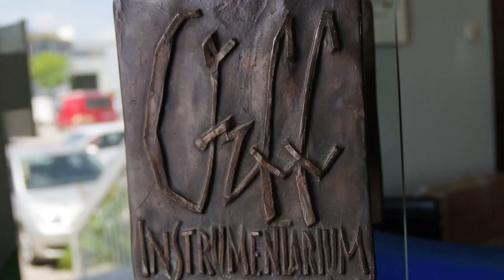Studio49 Orff Instruments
Bernd Becker-Ehmck explains:
The beginning of STUDIO 49 actually goes back much further than one is led to suspect from its year of foundation in 1949. Carl Orff, who will always remain an inseparable part of the history of our firm, tells about his first experience with a xylophone in his speech given at the dedication ceremonies for the new company. He describes how he received in 1928 a "Kaffir Piano" - at that time common language use - from some of his friends - delivered to him by a sailor from the Cameroons. It was a kind of xylophone built from a small rectangular box that still had the words "10000 Bretterstifte" (wooden pegs) printed on it. The instrument had ten bars attached to the open side which were tied together with string. It was played with only one mallet and according to Carl Orff had an amazingly good sound. He had found the model for his own work.
It was still a long way from this so-called "Kaffir-Piano" to the xylophone, and even further to the development of other barred percussion instruments.

Before the Second World War, Carl Orff and his friend Karl Maendler - a harpsichord maker - had built the first xylophone that became indispensable for teaching at the Güntherschule and for the development of Orff's Schulwerk. After 1948, the Schulwerk, with its foundations already laid way back in the 1920's, suddenly became popular. The Bavarian Broadcasting Company had aired some Schulwerk programs and started a deluge of questions about where to get these "Orff instruments". This is exactly what was missing, especially since Karl Maendler had retired from building instruments after the war. One of Orff's students, Paul Müller, introduced Orff to Klaus Becker-Ehmck, a young mechanical engineering student who actually felt more drawn toward the non-lucrative art of music - certainly no breadwinner as his carrer. This first meeting with the composer Carl Orff developed into a close personal friendship that became a long lasting partnership. Klaus Becker-Ehmck built, for example, a lithophone entirely from the ideas and wishes of Carl Orff, and also a chromatic xylophone shaped like a cradle for the premier of Orff's first Greek drama, "Antigone". “My father used the motor of Grandma’s washing machine in order to shape the first instruments.”

These instruments were made in the house of Klaus Becker-Ehmck's parents. A few months later our firm was founded.

The company's sign in 1949
Our first years were pressed with difficulties trying to find available and suitable materials with which to build the instruments, especially the barred percussion. A phase then followed in which the instrumentarium was expanded to comply with the ideas and wishes of Carl Orff. The demand for these instruments came very quickly and finally led to the laying of the cornerstone of our own factory in the autumn of 1956. We had departments and rooms for carpentry, metal work, lacquering, assembling, storage and business offices. Because of our experience making xylophones and other barred instruments, it was possible in 1961 for us to establish a department for the manufacture of professional orchestral instruments such as vibraphones, marimbas, concert xylophones and tubular chimes.

The continuing development of instruments, the growing variety of instruments plus a steadily climbing export business led us to a new building in 1968 in which we are housed today. In our original quarters located Am Kirchenhölzl with our 40 workers, we were pushed to the limits of our space.

The factory 1970
A few years after setting up this new working facility its founder Klaus Becker-Ehmck died. His wife who had contributed substantially during the development of the firm, carried on the traditions of the company. This family inheritance, a world-wide market and an all-encompassing program of instruments from early childhood music education to professional orchestras - is being carried on today by the second generation, the founder's son, Bernd Becker-Ehmck.

The challenge of capable hand-craftsmanship was present at the beginning, and many decades later - in spite of all the technical advances that have been made - still remains the basis for the finest quality of instrument.